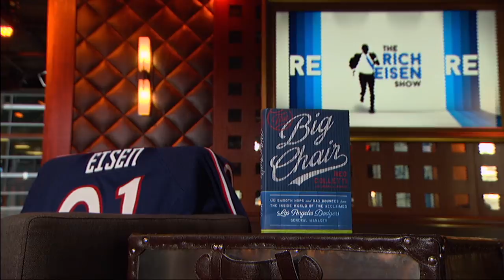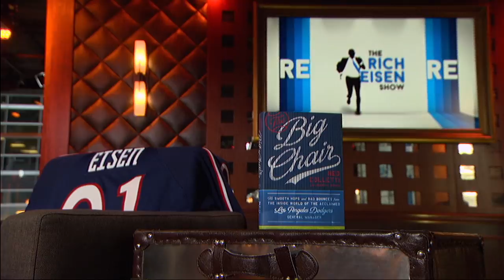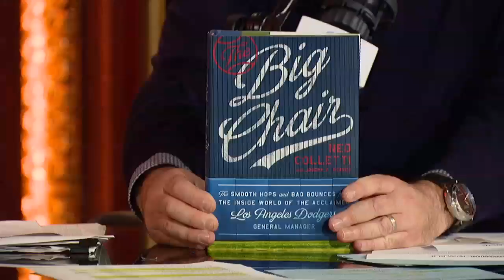Former Dodgers GM Ned Colletti Joins The Rich Eisen Show In-Studio | Full Interview | 10/12/17